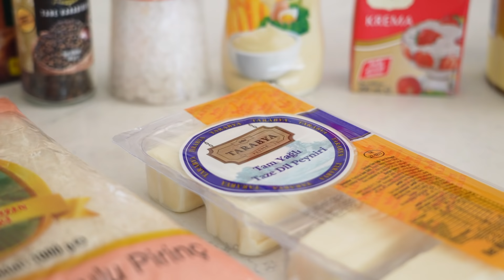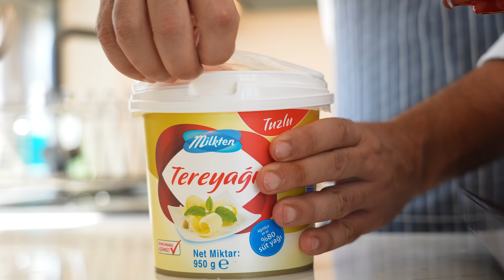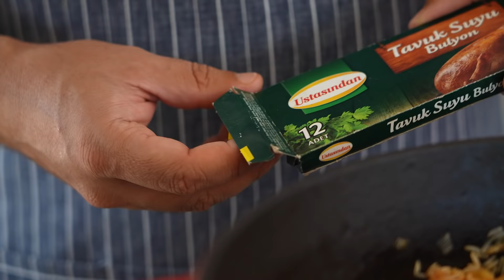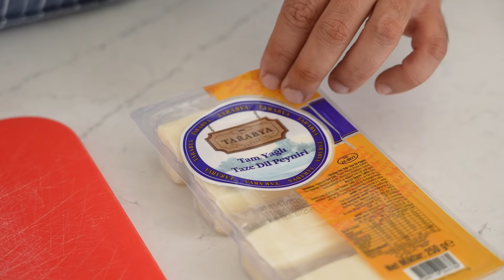Tek Tencerede Tavuklu Brokolili Pilav | A101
Bu videomuzda Mösyö Şokola ile birbirinden lezzetli malzemelerle hızlı ve pratik bir şekilde Tek Tencerede Tavuklu Brokolili Pilav tarifimizi hazırlayacağız.

► Malzemeler:
- 1.5 su bardağı Ovadan Pirinç
- 2 adet tavuk göğsü
- 3 yemek kaşığı Milkten Tereyağ
- 1 adet Ustasından Tavuk Buluon
- Samire Himalaya Tuzu
- Diyar Tane Karabiber
- Tavuk Baharatı
- Yarım bardak Birşah Krema
- Yarım bardak Birşah Süt
- 2 yemek kaşığı Çokça Mayonez
- Tarabya Dil Peyniri
- 2.5 su bardağı su
- Sarımsak
- Soğan
- Brokoli

► Yapılışı:
Tarifimize başlamadan önce iki önemli adımımız var. Bir tanesi 1.5 su bardağı pirinci ölçüde yıkayıp suda bekletiyoruz. Diğer önemli adımda ise 2 adet tavuk göğsünü küplere bölüp ardından tavuk baharatıyla karıştırıp yine bir kenarda bekletiyoruz.

Orta boy soğanımızı ince ince doğrayıp 3 yemek kaşığı tereyağında kavuruyoruz. Soğanı kısık ateşte yavaş yavaş pişiriyoruz. Soğan piştikten sonra tenceremize ezdiğimiz sarımsaklarımızı ekliyoruz. Sarımsaklardan sonra süzdüğümüz pirinci tenceremize ekliyoruz. Yaklaşık 2 dakika kadar orta ateşte pirincimizi kavuruyoruz. Pirinç kavrulduktan sonra marine ettiğimiz tavuğu tenceremize ekleyip kavurmaya devam ediyoruz. Tencerede kavrulan yemeğimize tuz, karabiber, tavuğu marine ederken kullandığımız tavuk baharatının kalanını ve 1 tane de tavuk bulyon ekliyoruz. Yarım bardak krema ve yarım bardak sütü de tenceremize ekliyoruz. Ayrıca 2.5 su bardağı suyu da tenceremize ekliyoruz. Son olarak 2 yemek kaşığı mayonezi tenceremize ekleyerek kapağını kapatıyoruz. Yemeğimizi kısık ateşte 10 dakika pişiriyoruz. Yemeğimiz pişerken brokoliyi küçük parçalara ayırıyoruz. Brokolileri de tenceremize ekleyerek 7 dakika yani toplamda yemeğimizi 17 dakika pişirmiş oluyoruz. Pişen yemeğimizin üzerine parçalara ayırdığımız dil peynirlerini yerleştirip yemeğimizi dinlenmeye bırakıyoruz. Güzelce dinlenmiş Tek Tencerede Tavuklu Brokolili Pilav servise hazır!

Afiyet olsun!